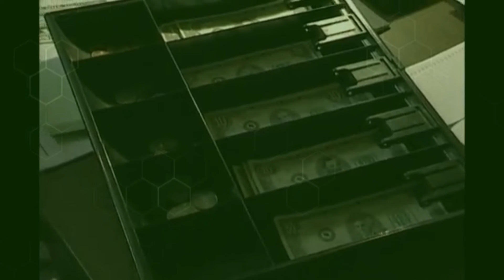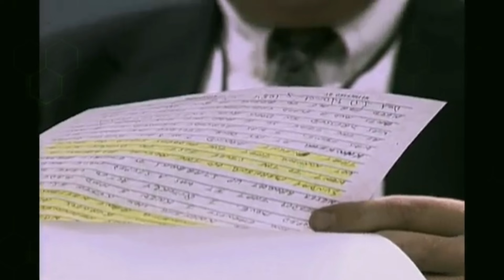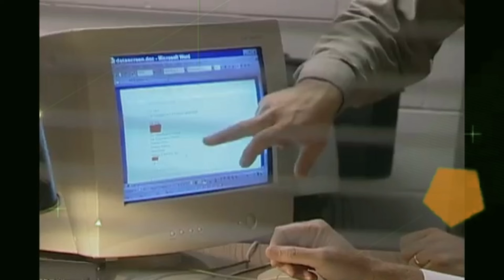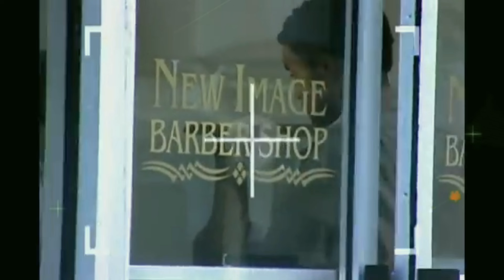FBI-da wey ka quusteen iney soo qabtaan balse saaxiibkiis ayaa sheegey sirta | Qiso cusub 2023